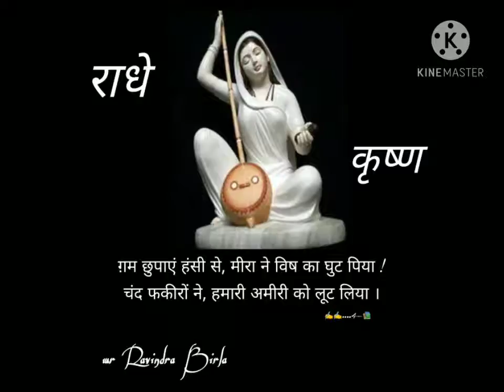चंद फकीरों ने हमारी अमीरी को लूट लिया.... wr ravindra birla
चंद फकीरों ने हमारी अमीरी को लूट लिया